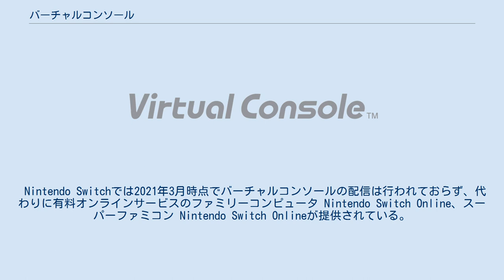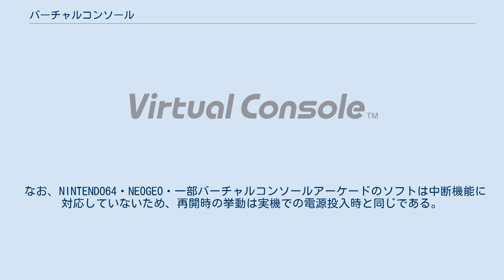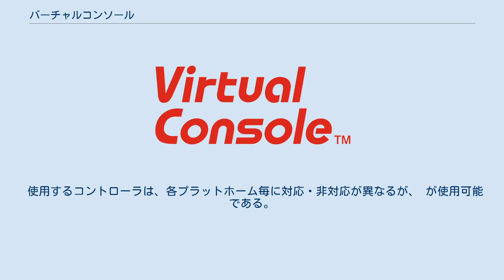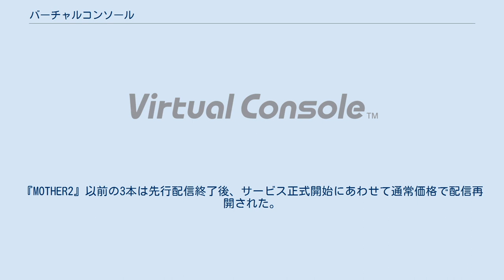バーチャルコンソール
Wii 」 バーチャルコンソール ニンテンドー3DS 」 バーチャルコンソール Wii U 」 バーチャルコンソール バーチャルコンソール（Virtual Console）は、任天堂のゲーム機において行われている、かつて発売されていた一部のコンピューターゲームや、かつて設置されていた一部のアーケードゲームをダウンロードし、遊ぶことができるサービスである。
通称「VC」。
バーチャルコンソールのソフトは全てデジタル配信（ダウンロード販売）となっているため、購入するにはインターネット接続環境が必要である。
 対象となるハードはニンテンドー3DS（以下、3DS）とWii U。
過去にはWiiでも配信されていた。
 Nintendo Switchでは2021年3月時点でバーチャルコンソールの配信は行われておらず、代わりに有料オンラインサービスのファミリーコンピュータ Nintendo Switch Online、スーパーファミコン Nintendo Switch Onlineが提供されている。
 任天堂のゲーム機は、ハードウェア面において基本的に一世代前の機種との互換性しか持ち合わせていないため、ソフトウェア（エミュレーター）を用いて仮想的（バーチャル）にゲーム機（コンソール）を再現して動作させている。
 現在バーチャルコンソールでは以下のゲーム機のソフトが配信されている。
配信されているソフトの種類はハードによって異なる。
WiiではWiiショッピングチャンネル、3DSおよびWii Uではニンテンドーeショップで配信されている。
 ファミリーコンピュータ用ソフトなどは複数のハードにまたがって配信されているが、同一タイトルであっても、配信ハードが異なると別ソフトの扱いになる。
セーブデータはもとより購入履歴も共有することはできないため、それぞれのハードで同一タイトルをプレイするためには、全て別個に購入する必要がある。
ただし、Wii Uの場合は本体にWii版バーチャルコンソールソフトの購入履歴があれば、同一タイトルのWii U版バーチャルコンソールソフトを優待価格で購入することができる（後述を参照）。
 メガドライブ、マスターシステム、ゲームギア、PCエンジン用ソフトの配信については、それぞれのハードに深く関わったメーカーであるセガ並びにハドソンとの提携により実現した。
MSXについては多くのMSXゲームをネット上で配信するプロジェクトEGGやi-revoを行っているD4エンタープライズが参入を表明したことにより可能となっている。
NEOGEOについては、かつてNEOGEOを販売し、その後倒産してしまった会社SNKの版権を受け継いだSNKプレイモアが参入したことにより可能となった。
ゲームボーイアドバンス用ソフトはエムツーが開発を行っており、当時の取扱説明書を電子化した復刻版をプレイ中に閲覧できる。
 ソフトはインターネットを利用したダウンロード販売形式となっている。
そのため、「ロムカセット」の形態で販売される中古ソフトのように、売り切れの心配がなくいつでも購入できる。
 主に旧ハードでヒットした作品、評価された作品、ハードにとって歴史的な作品を中心に、中には後年に至るまで長年の間陽の目を見なかったマイナーゲームや、現在においてもクソゲーと呼ばれるようなカルト的人気を誇るもの、海外でしか発売されなかったもの、逆に日本でしか発売されなかったものが海外にも配信されているものまで幅広く配信されている。
その反面、版権や肖像権などの理由により、配信がほぼ不可能とされるソフトが数多く存在し、ドラゴンクエストシリーズや実況パワフルプロ野球シリーズのようにメジャーであっても配信されていないソフトもある。
また、レア社など、かつてのセカンドパーティであったゲームも、他の会社に移籍したことによるライセンスの問題であまり配信されていないケースもある。
 基本的にソフトウェアは全て有償である。
2020年現在までに無償で随時一般配信されているソフトはないが、Wiiの「インターネットチャンネル」の無償化に伴うファミリーコンピュータ用ソフトプレゼントや「手助けポイントキャンペーン」、3DSの「アンバサダー・プログラム」「ニンテンドーネットワークID登録感謝キャンペーン」など、一部のユーザーのみを対象に無償で提供された例や、『脳を鍛える大人のDSトレーニング』のように一定期間無償...